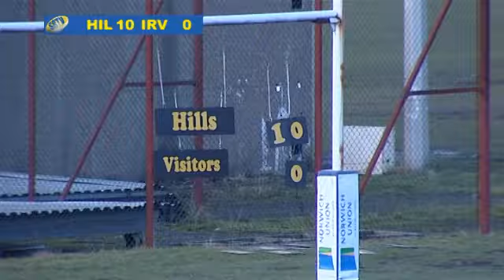Hillhead Jordanhill v Irvine 24th January 2009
Scottish Rugby Television's Ron Evans reports from Hughenden - a last minute replacement for SRTV's scheduled match at Kelso, called off on Saturday morning.

Hills looking to stay in second spot in Scottish Hydro Electric Premier Division 3, Irvine needing a win
to pull away from the drop zone.